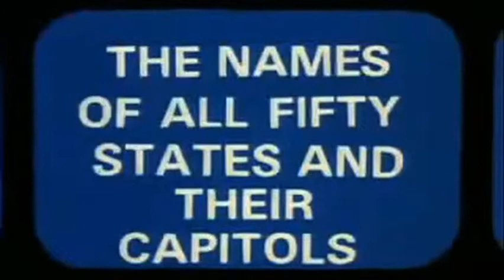Wakko's 50 state capitals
Animaniacs!!!